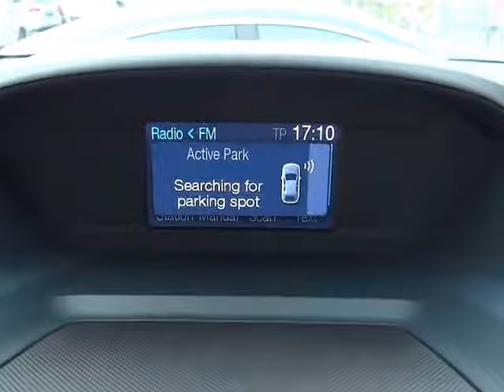FORD C-MAX 2.0 TDCi Titanium, PARKOVACÍ ASISTENT - D1 CARS .int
KOMPLETNÍ INFO O TOMTO VOZE VČ. CENY, NALEZNETE NA